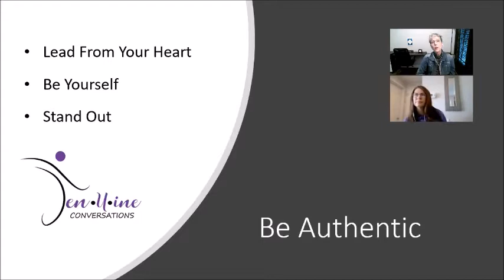Be Authentic with Jennifer Beitz